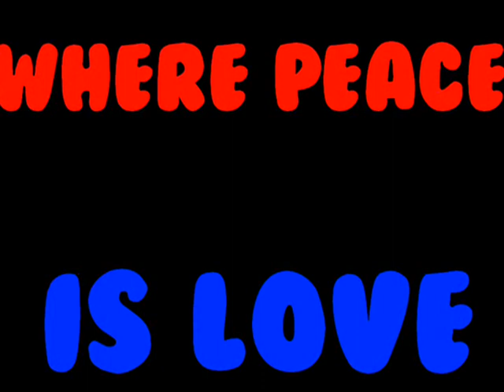the slum village chronicles series teaser trailer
series will come out soooonnnnn1!1